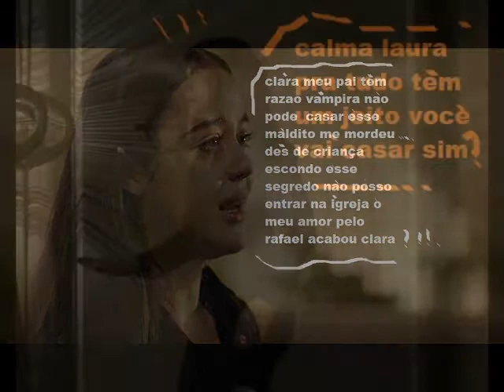o outro lado do paraiso 27\01\2018 resumo laura nao vai se casar com rafael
Laura quer desistir de se casar com Rafael
Angustiada, garota procura Clara para desabafar a vampira apaixonada desistiu de casar com seu grande amor rafael